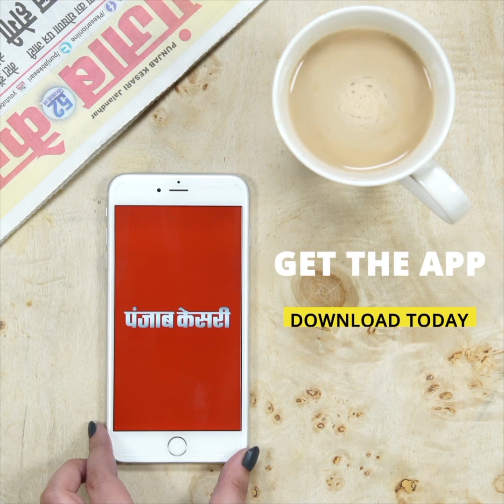स्वास्थ्य मंत्री बन्ना गुप्ता का बयान – ‘कोरोना वायरस से डरना नही बल्कि हमें मजबूती से लड़ना है’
झारखंड में कोरोना तेजी से पैर पसार रहा है…..लेकिन सूबे के स्वास्थ्य मंत्री बन्ना गुप्ता विश्व आदिवासी दिवस के मौके पर फूटबॉल खेलते नजर आए. सरकार ने आदिवासी दिवस के मौके पर एक दिन की छुट्टी का ऐलान किया था. इस मौके पर जमशेदपुर मे संस्कृति स्पोर्ट्स एकेडमी ने फ़ुटबॉल टूर्नामेंट का आयोजन किया गया था. इस खेल के आयोजन में विधायक संजीव सरदार के साथ स्वस्थ मंत्री बन्ना गुप्ता ने भी शिरकत की थी. गुप्ता ने कहा कि ग्लोबल वार्मिंग के दौर में झारखंड में जल जमीन और जंगल को धरोहर माना जाता है. गुप्ता ने फुटबॉल खेलने के दौरान गोल भी मारा.